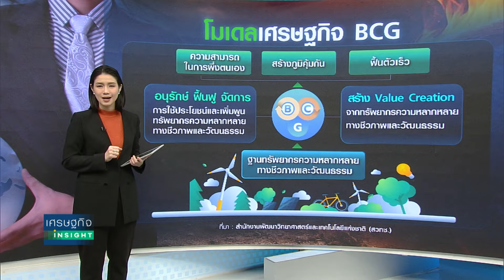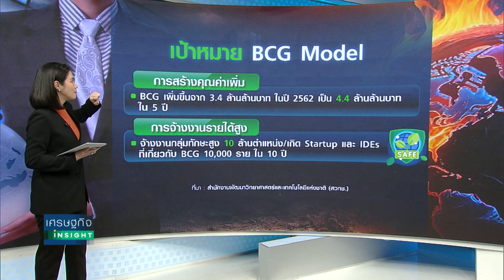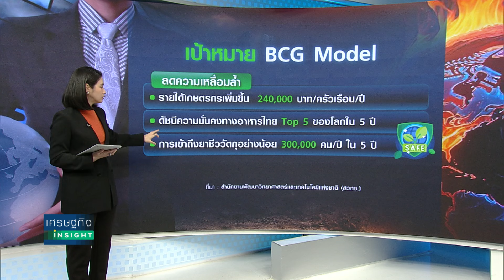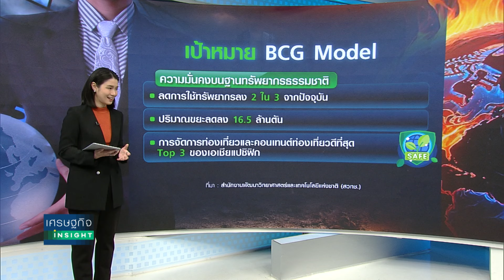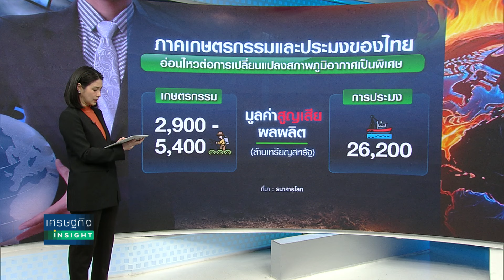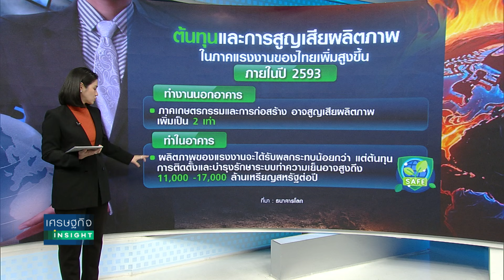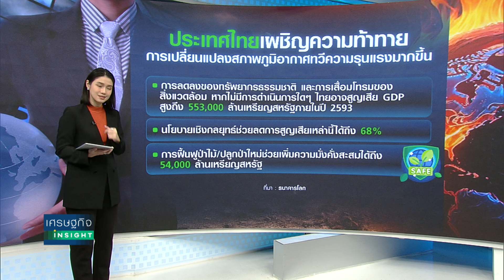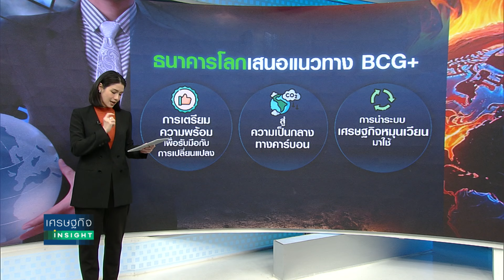ธนาคารโลกชู BCG+ เตือนไทยรับโลกเดือด | เศรษฐกิจInsight 21พ.ย.67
ธนาคารโลกเผย  BCG Model ของประเทศไทยอาจไม่เพียงพอรับมือโลกเดือด  และเศรษฐกิจไทยเสี่ยงถูกกระทบรุนแรงขึ้น หรืออาจฉุด GDP ไทยลดลงถึงร้อยละ 4  หากไม่ดำเนินการอย่างมุ่งมั่น  "ภาคเกษตร-ประมง" เสี่ยงถูกกระทบมากที่สุด  แนะใช้แนวทาง BCG+ รับมือการเปลี่ยนแปลงสภาพภูมิอากาศลดผลกระทบต่อเศรษฐกิจ  ติดตามได้ในรายการเศรษฐกิจอินไซต์